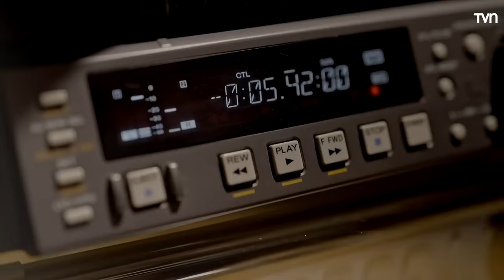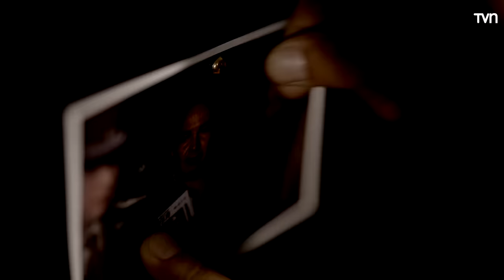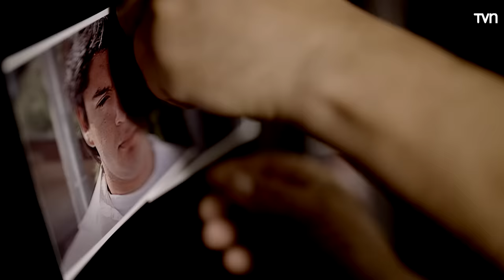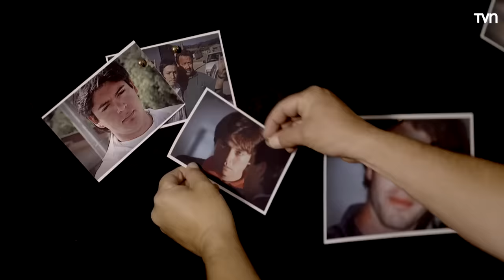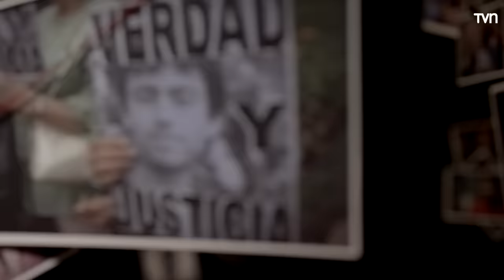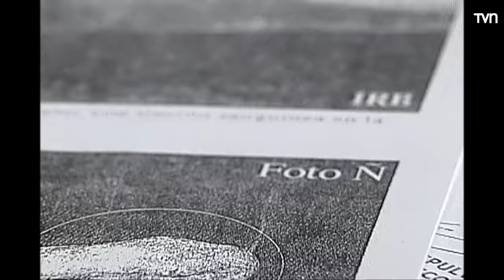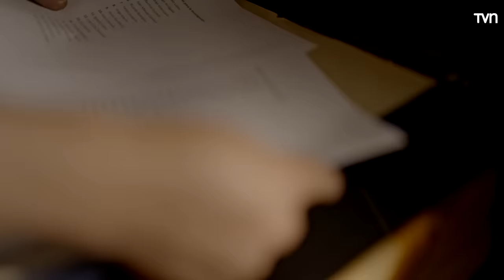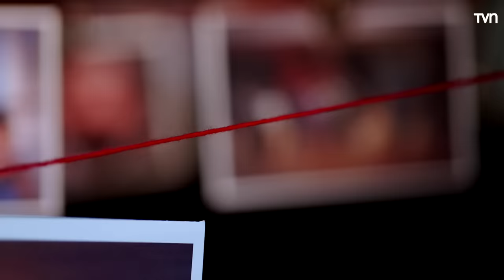Los secretos del caso Matute: el documental | 24 Horas TVN Chile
Televisión Nacional de Chile y su Departamento de Prensa realizaron una investigación periodística durante más de 3 meses, con la más completa y detallada reconstrucción del caso en torno a la desaparición y muerte de Jorge Matute, que aún no tiene culpables después de 23 años. El equipo, compuesto por Esteban Sánchez, Rodrigo Gutiérrez, Claudio Arévalo y Andrea Yávar, logró la investigación más completa que se ha realizado en televisión con testimonios de la familia -la madre y el hermano de Jorge Matute-, de la propia jueza Carola Rivas y de protagonistas claves del caso.